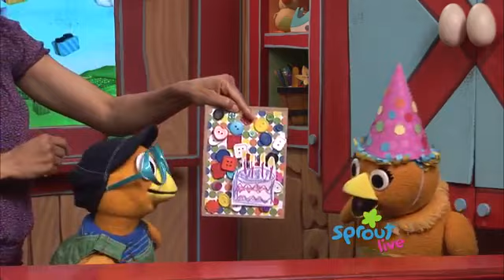Chica's Birthday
Classic! Chica celebrates her birthday with Carly, Dennisha, Kelly and Sean.

Now, I know that everyone's favorite chicken celebrates her birthday on September 26th, but I decided to upload this rarity anyways. Here's where I got it